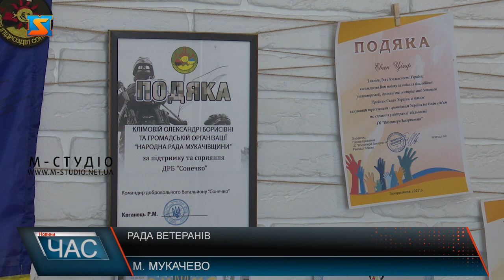Рада Ветеранів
Вже майже півтора року на території України триває війна, і після закінчення служби, або під час поранення перед військовослужбовцями постає чимало завдань починаючи з оформлення документів і закінчуючи психологічною підтримкою, аби допомагати побратимам долати ці перешкоди колишні військові вирішили створити Раду ветеранів. Рада Ветеранів – благодійна, неприбуткова організація створена для надання безоплатних консультацій військовослужбовцям. Чимало військових після закінчення служби стикаються з рядом проблем, які вони часто не в силі вирішити самостійно. До організації долучаються спеціалісти різних галузей, адже з їхньою допомогою нагальні питання зможуть вирішувати у короткі терміни. Військовослужбовці діляться, наразі проблемними є питання отримання квитків для різних видів транспорту при термінових відрядження та знижки на проходження оздоровчих процедур. Рада Ветеранів створена для того, щоб кожен військовослужбовець міг поділитися власним досвідом і допомогти побратиму. Адже тільки разом ми зможемо перемогти і побудувати державу, яка дасть гідне життя кожному громадянину.